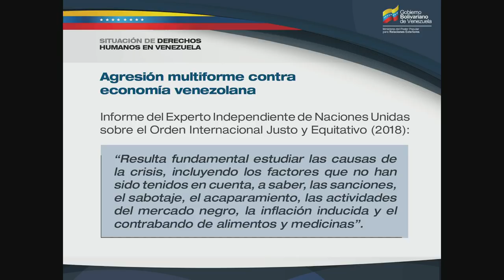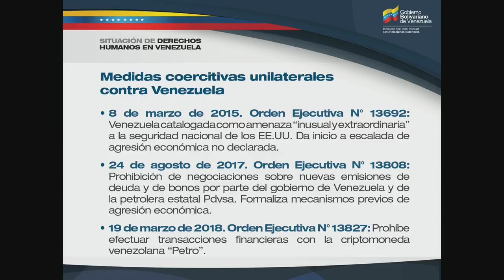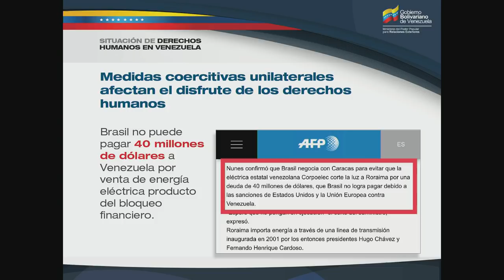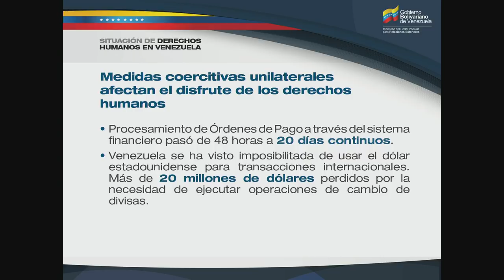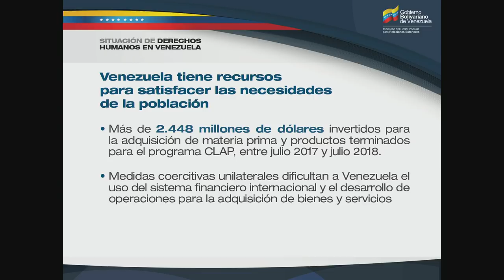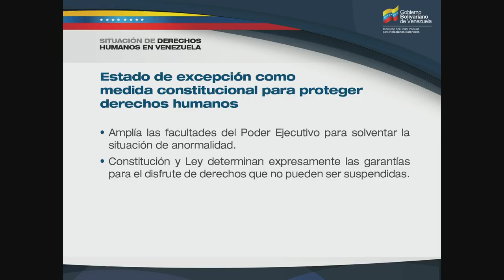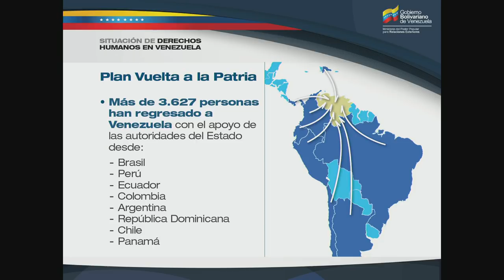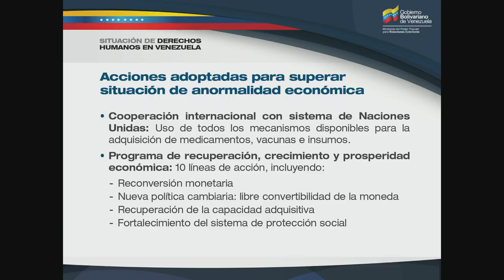Venezuela: Situación humanitaria